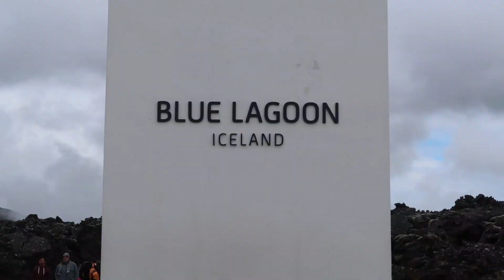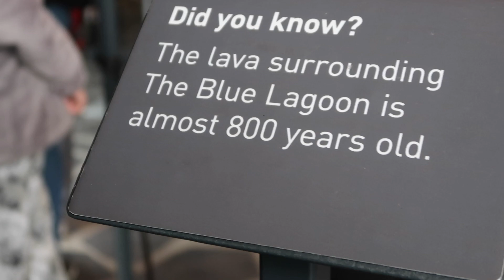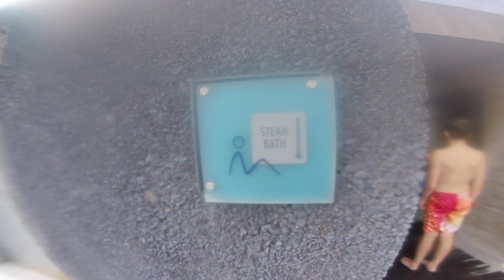ICELAND: The BLUE LAGOON vlog!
Blue Lagoon, Iceland, Jeff Carry On travel vlog (0028). Jeff Carry On and family explores the Blue Lagoon in Iceland. Jeff Carry On, and family, explore the one of Iceland's most popular tourist destinations, the Blue Lagoon, in vlog style format. Highlights include: DJI Mavic Pro drone footage of area around Blue Lagoon, Iceland, arriving at Blue Lagoon, Silica mud mask at Blue Lagoon, waterfall at Blue Lagoon, steam bath at Blue Lagoon, drinking Krap (Slushies) at Blue Lagoon, comparing mineral hot springs with Banff Springs Hotel mineral hot springs pool with Blue Lagoon Iceland and swimming in geothermal Blue Lagoon pool with GoPro Hero 4 session.

Equipment:
Canon G7x
Canon 80D